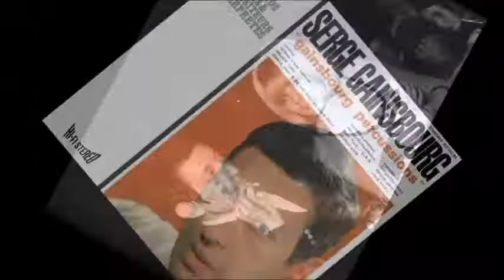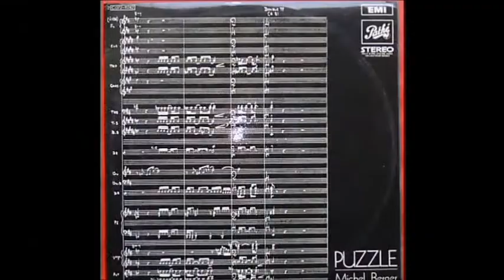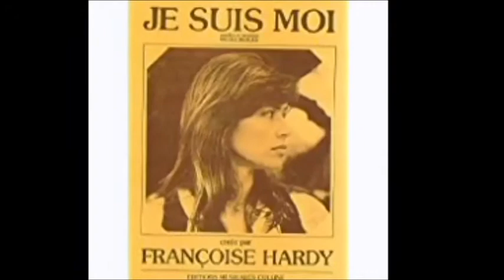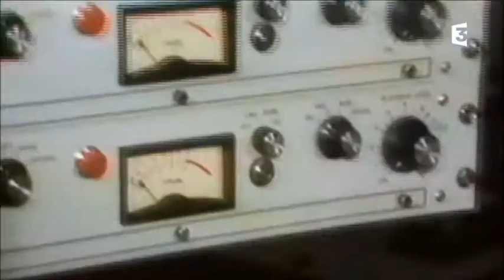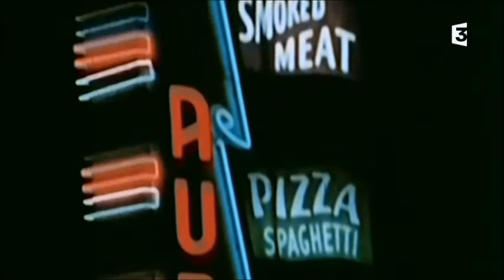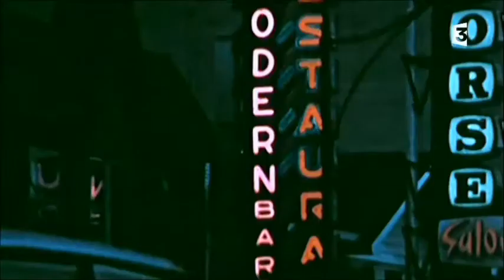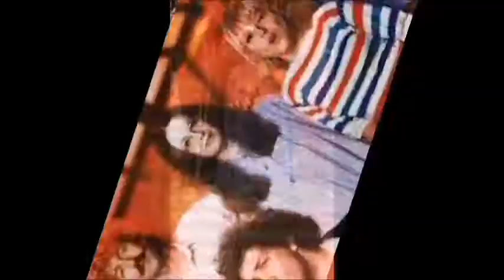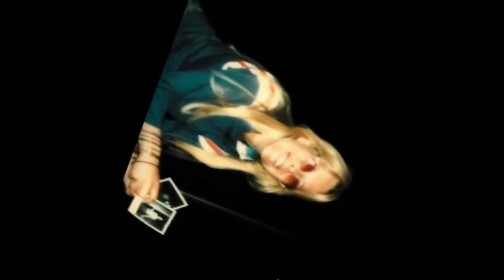Berger Gall le n°1 Angelina Dumas ou la génèse de Starmania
Hommage à Michel Berger & France Gall avec 8 chansons enregistrées en 1974 à Los Angeles. Montage sur l"Album" Angelina Dumas ou le premier Berger Gall, génèse de Starmania, et grâce à l'excellente émission hommage de France 3 & autres archives.